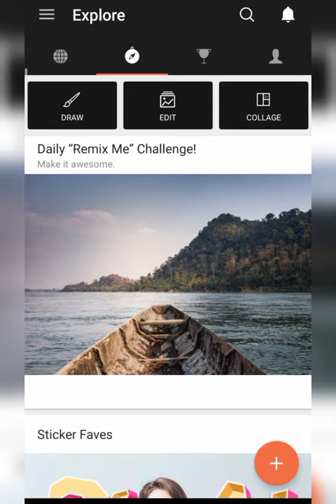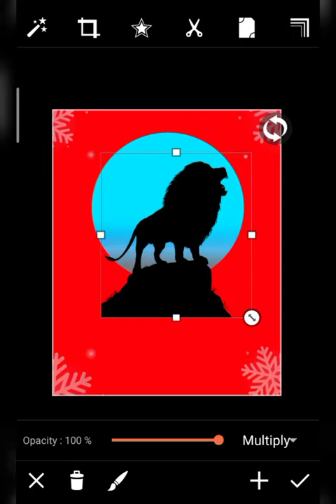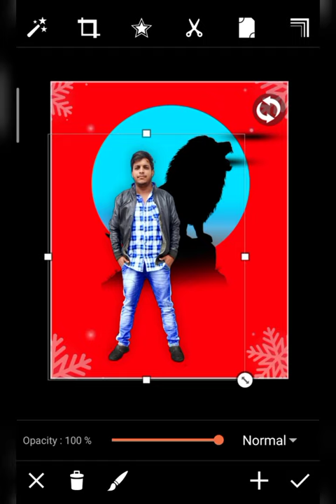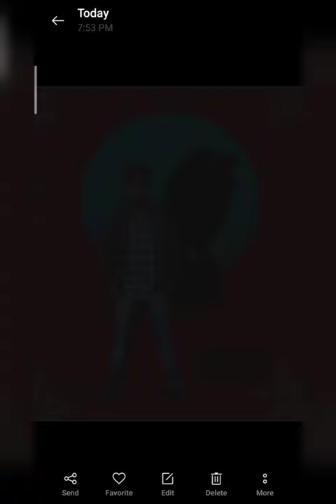SKmodal555 - NEW CREATIVE LION CONCEPT PHOTO EDITING TUTORIAL IN PICSART 2021 - PHOTO EDITING TUTOR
1 important baat agar aapko video pasand aaye To video ko like kar do channel ko subscribe kar do aur video ko share kar do milte Hain next video me take care...